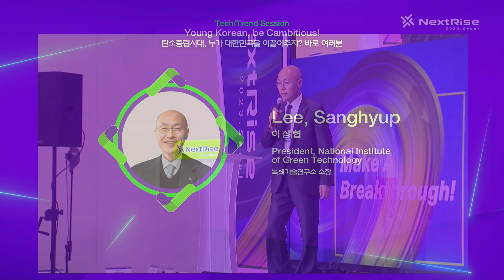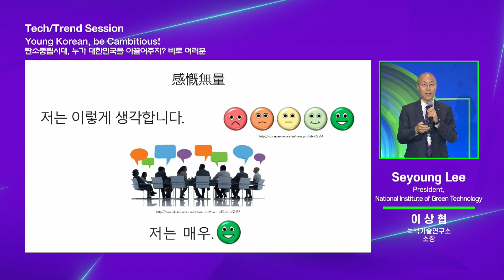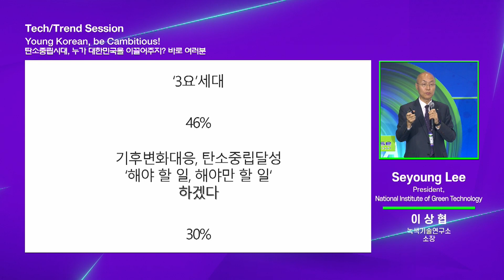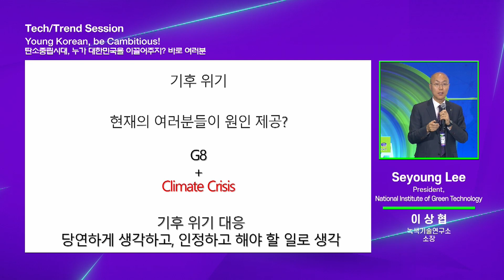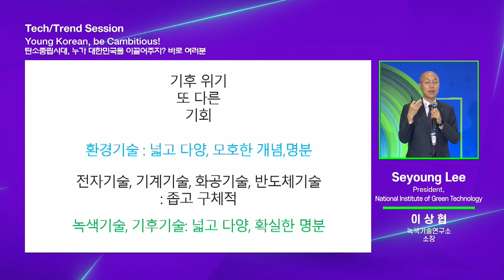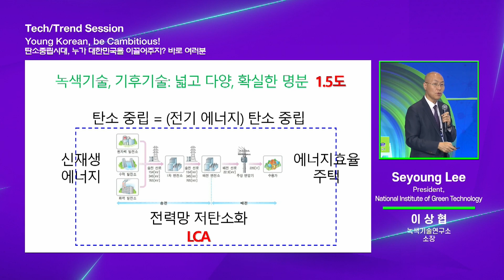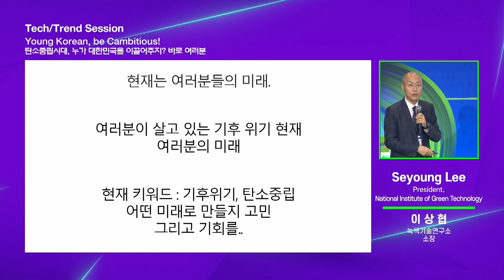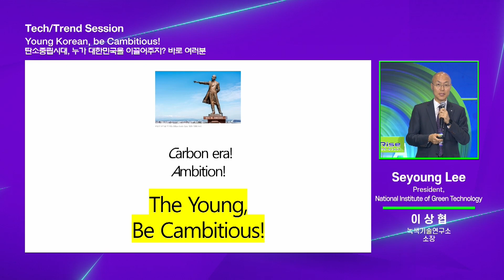NextRise 2023, Seoul_탄소중립시대, 누가 대한민국을 이끌어주지? 바로 여러분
※ 해당 유튜브에 업로드 된 모든 영상들은 저작권의 보호를 받고 있으며, 해당 영상들을 무단으로 캡처 또는 도용하여 전재, 배포 및 게시하는 행위는 금지되어 있음을 알립니다. ​

​NextRise 2023, Seoul _ RISE Stage ​

⦁Category : Tech/Trend
⦁Topic : 탄소중립시대, 누가 대한민국을 이끌어주지? 바로 여러분
               Young Korean, be Cambitious!
⦁Speaker : 이상협 - 녹색기술연구소 소장
                    Lee, Sanghyup - President, National Institute of Green Technology